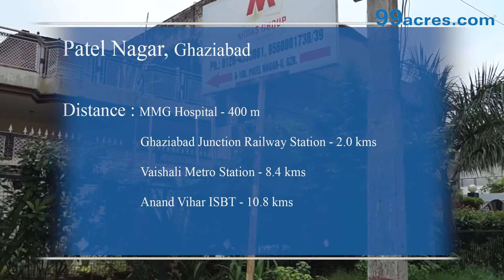Locality - Patel Nagar